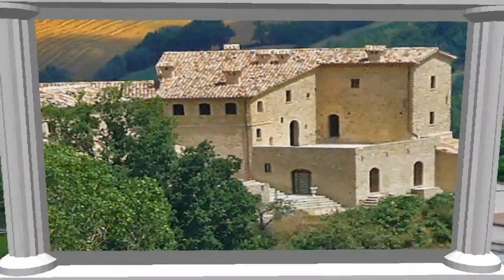Macerata,Conoce Los Principales Destinos Turísticos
Macerata,Conoce Los Principales Destinos Turísticos,es una ciudad histórica, llena de monumentos, es uno de los destinos turísticos más bellos,es una interesante ciudad  turística, donde hay muchos lugares hermosos que vale la pena visitar.

viajes
magnicharters
hoteles
tiquetes baratos
agencias de viajes
vacaciones
vuelos
turismo
aerolineas
pasajes baratos
low cost
cruceros
tu billete
boletos de avion
agencia de viajes
viajar barato
viajar
pasajes aereos
ofertas
low cost airlines
viajes exito
buscador de vuelos
boletos de avion baratos
vacaciones baratas
mucho viaje
ofertas viajes
paquetes de viajes
ati viajes
viaje
maletas de viaje
escapadas fin de semana
viajes a cuba
boletos aereos
vuelos low cost
pasajes aereos baratos
ofertas de viajes
comparador de vuelos
chollos viajes
hoteles todo incluido
booking hoteles
tiquetes aereos
vuelo
viajar solo
viajes a europa
billetes baratos
vuelosbaratos
vuelo + hotel
buscador de vuelos baratos
vuelos baratos europa
paquetes vacacionales
booking vuelos
agencias de viaje
pedraza viajes
viajes colon
vuelo barato
viajes imserso
agencias de turismo
chollo viajes
viajes ripley
pasajes economicos
agencia de turismo
boletos baratos
ofertas de vuelos
viajar por colombia
viajes a brasil
ofertas hoteles
lozada viajes
viajes bojorquez
viaje a cuba
ofertas fin de semana
viajar con niños
ofertas vuelos
viajes bocho
buscadores de hoteles
viajes a san andres
viajes singles
vuelos varatos
buscadores de vuelos
viajes todo incluido
buscar vuelos baratos
todo viajes
destinos baratos
vuelos baratos internacionales
viajes de novios
oferta viajes
agencia de viajes df
viajes al caribe
agencias de viajes online
buelos baratos
compañias aereas
pasajes aereos economicos
viajes alkosto
ofertas de hoteles
chollos de viajes
viajes chollo
buscar hoteles
pezzati viajes
viajar a cuba
viajes loreto
billete de avion
ofertas vacaciones
agencias de viajes df
imserso viajes
vuelos baratos ofertas
ofertas semana santa
buscador vuelos baratos
agencia de viaje
viajes chapinero
viaje barato
viajes baratos 2x1
vuelos baratos a europa
viajes a marruecos
viajes a tailandia
viajes a egipto
viajes a cancun todo incluido
oferta de vuelos
promociones de viajes
viajes a canarias
low cost vuelos
boletos baratos de avion
buscador de viajes
paquetes de viaje
de viaje
precios de boletos de avion
viajar a tailandia
iberojet
travel viajes
agencia viajes
oferta hoteles
agencias de viajes paquetes turisticos
viajes a peru
viajes low cost
viajes 2x1
viaje a japon
viajes con niños
alcon viajes
viaje en globo
ofertas vuelos baratos
amichi viajes
circular de viajes
mayoristas de viajes
viajar a japon
viaje a tailandia
vuelos internacionales baratos
oferta de viajes
agencias de viajes en venezuela
viajes a italia
viajes a costa rica
viajes a ecuador
viajes para solteros
viajes a japon
viajes a grecia
viajes mayores de 55 años
viaje a europa
viajes a colombia
viajes a argentina
ofertas de vuelos baratos
viajes 40 principales
vacaciones de semana santa
agencias de viajes internacionales
boletos de avion economicos
vacaciones semana santa
viaje a brasil
viajes organizados
viajes colon costa rica
ofertas de viajes baratos
viaje a italia
ofertas de vacaciones
viajar a marruecos
viajes a margarita
agencia de viajes online
ega viajes
viaje a peru
paginas de viajes
vuelos económicos
viaje a marruecos
viajes net
viajes para quinceañeras
viajes a china
viajes a londres baratos
viajes a la india
viajes a canada
viajes a españa
viajes a turquia
viajar con perro
viajar a canada
ripley viajes
viajes colombia
viaje a costa rica
viajes baratos a canarias
paquete de viajes
viaje a la india
viajes chollos
viajar a peru
viajar a costa rica
viajes europa
viaje a san andres
paquetes de viajes baratos
viaje a egipto
viajes caribe
vuelos + hotel
agente de viajes
viajes fin de semana
oferta de hoteles
viaje de novios
empresas de viajes
donde viajar
viajes ofertas
transatlantica viajes
viajes semana santa
viajes en tren
boletos de avion en oferta
viaje a grecia
viajes triana
vuelos super baratos
agencias de viajes baratas
agencias de viajes en costa rica
agencias de viajes en chile
ofertas de viaje
volar barato
costa rica viajes
agencia de viajes venezuela
buscadores de vuelos baratos
viajar a china
viajes a estados unidos
viajar a grecia
viajes a india
viajes a vietnam
guias de viaje
viajes travel
viajes para mayores de 55 años
viaje a cancun todo incluido
viaje a machu picchu
viajes por europa
viajar a italia
viajar a europa
viajes baratos a europa
viajes peru
cuarenta viajes
viajar a brasil
hotel + vuelo
oferta vacaciones
mucho viajes
viajar a egipto
viaje a argentina
viajes liberacion
viajes de fin de semana
viajes a san andres todo incluido
viajes